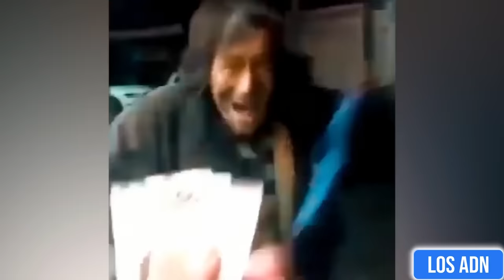LAS RESPUESTAS MÁS ÉPICAS 2024 😂 (SI TE RÍES PIERDES) LOS ADN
Las mejores respuestas 2024

EDICION: @SebasSantoyo